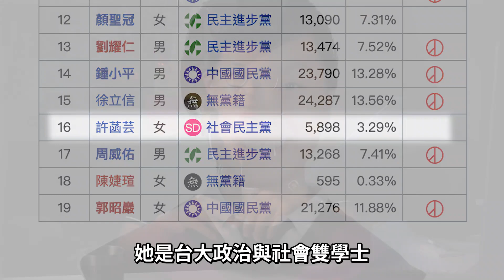【呱吉】752研究室——未完待續的旅程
我的辦公室主任菡芸於今年9月正式離開本辦公室，參與民進黨港湖區議員的初選。

今年9月的時候我說752研究室要畢業旅行了，很多人以為這是因為我快要卸任，但其實真正的原因是我們有個重要的成員即將出發，走向全新的冒險。

這個遲早會解散的辦公室將會在最後這一年裡繼續努力做好議員的工作，認真地划向終點，並且推著這個夥伴發射升空。

生物的肉體消亡時，會變成新生命的養分，回歸大地的能量。這就是752最後的旅程。